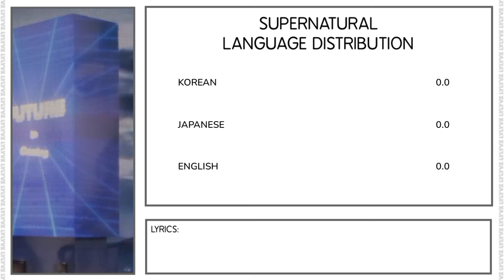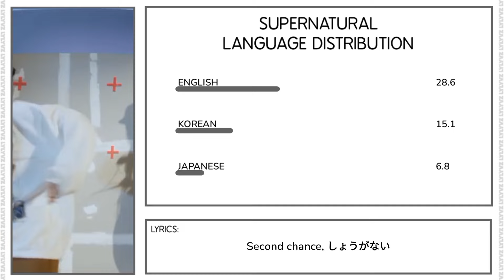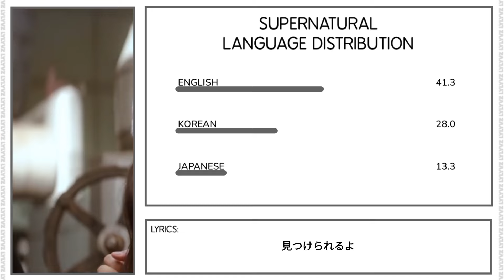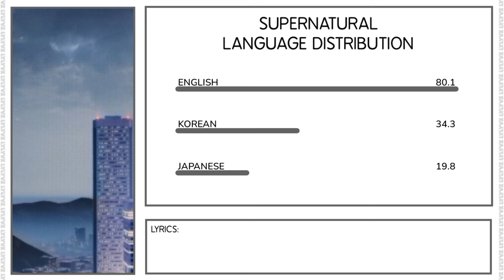NewJeans - Supernatural | Language Distribution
Credits: Genius

If any of my videos is blocked in your country for any reason, here is a link to google drive where you can access all my blocked videos

newjeans nwjns nj language distribution line distribution supernatural bunny tokki kpop